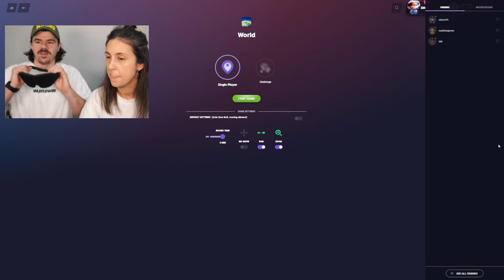GEOGUESSR, BUT I'M BLINDFOLDED! 😂